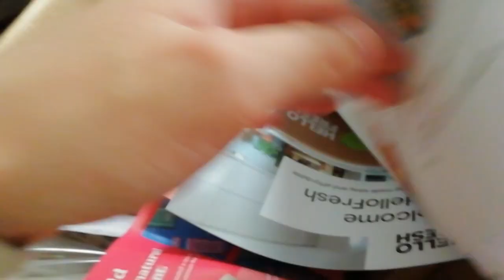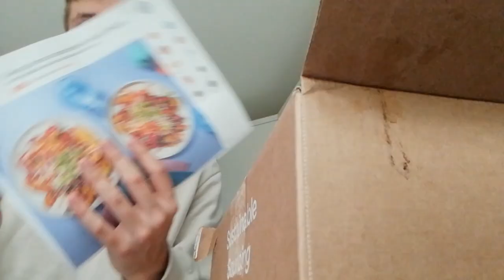I've learnt to embrace this....